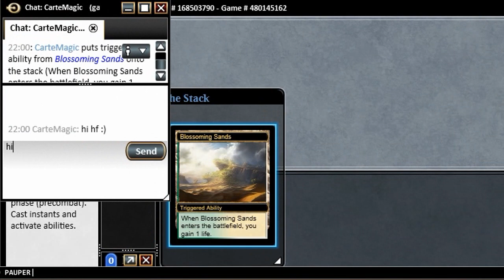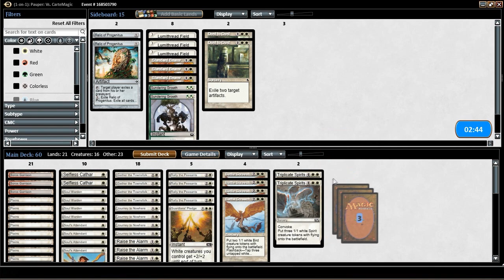SOUL SISTERS vs SLIVERS (Pauper)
Fala galera!!

Espero que gostem pessoal.
Comentem oque acharem.

E se inscrevam para sempre terem em primeira mão os vídeos do canal Guma NooB.

Vlw